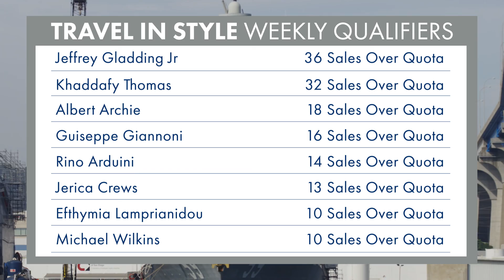2022 Travel In Style - Week 14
Congratulations to the winner and qualifiers of the Travel In Style week 14 giveaway!